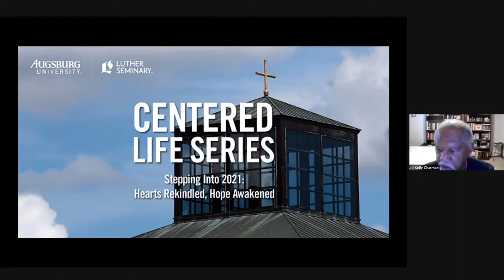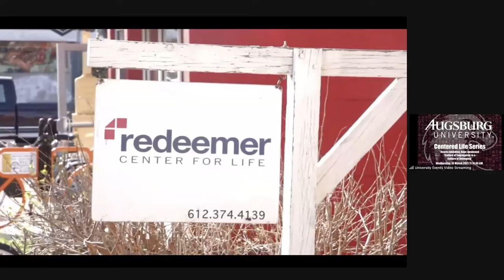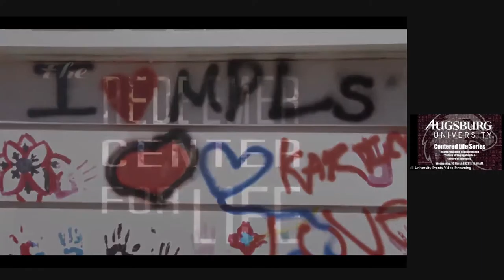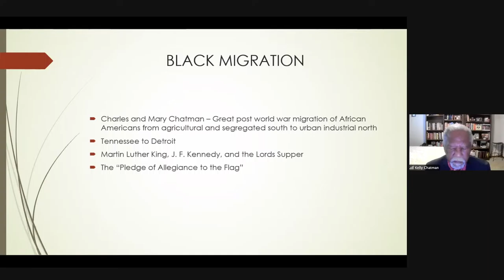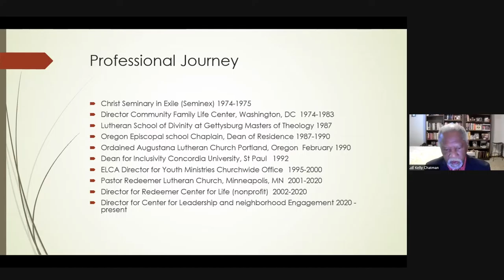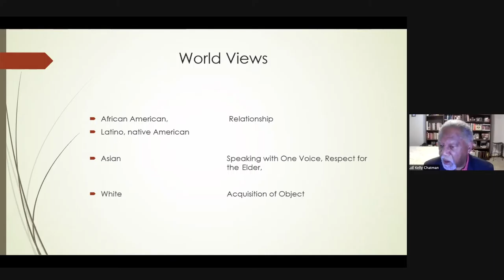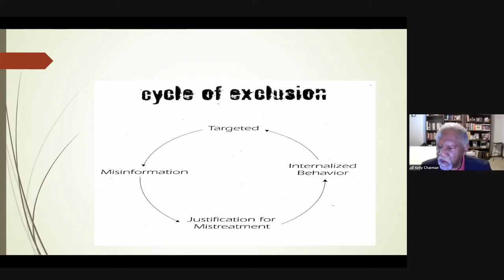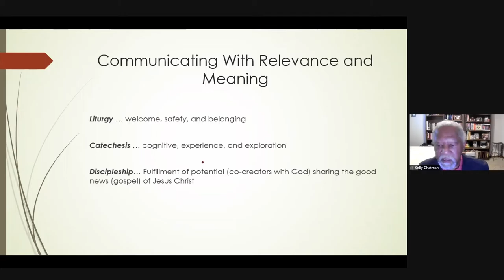CENTERED LIFE Kelly Chatman: Is there a role for congregations in becoming centers for belonging?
Welcome to the 2021 Winter Centered Life Series from Augsburg University.

We are very enthused about producing this series of presentations this winter! Given the sweeping changes and resulting crises both in the public arena and in our private lives, gifting one another with a word of hope and encouragement was foremost in our thinking. Because of the self-quarantining, many of us find ourselves more isolated than ever at a time when being with others in our faith community is most needed. Added to the health pandemic is the looming economic and societal crises resulting from such events as the George Floyd tragedy and, most recently, experiencing the confusing assault on our nation’s capitol. We are literally left with more questions than answers while facing an unpredictable future.  At moments such as these, reclaiming our faith in Jesus Christ and the assurance of His love and grace is paramount for maintaining our perseverance.

With these realities in mind, we set forth this six-week series that will be held online with the ZOOM format. This allows us to be together virtually in the comfort and safety of our own homes while being in a learning community together. Our theme is “Stepping into 2021: Hearts Rekindled, Hope Awakened.” St. Augustine said that the heart, in the biblical sense, is the core of our being human. The heart is where God’s Spirit resides in our inner being. It is the heart that needs to be addressed in order for us to live with hope. As Psalm 51:10 says, “Create in me a clean heart, O God, and renew a right spirit within me.” We believe as our hearts are rekindled through hearing the Word clothed in personal contexts, hope will awaken! Our presenters for this series are chosen because of their capacity to address our hearts spiritually through the vulnerability of their own lives.

Blessings,

Jack Fortin, Senior Fellow, Christensen Center for Vocation at Augsburg University